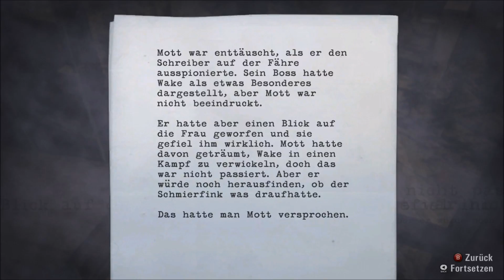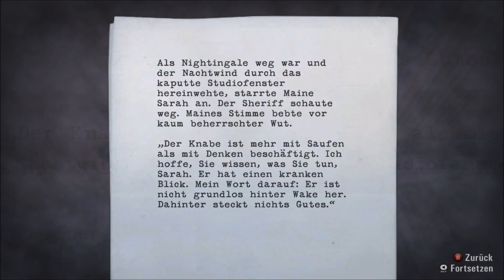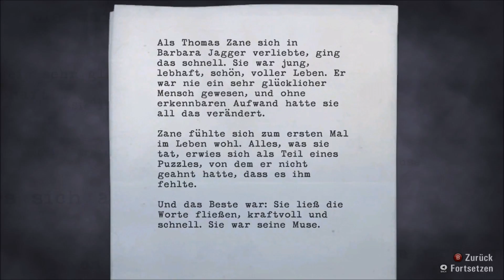Zu viel auf einmal_E11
Falls du verbesserungs Vorschläge für unsere Videos hast oder du etwas anderes mitteilen willst schreibe diese doch gerne in die Kommentare.